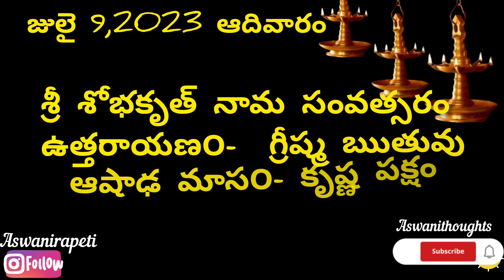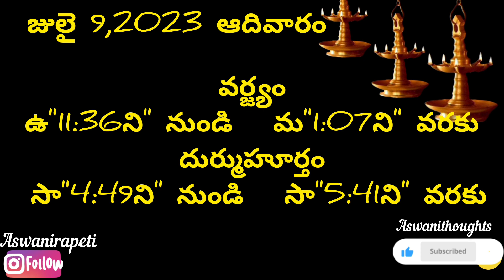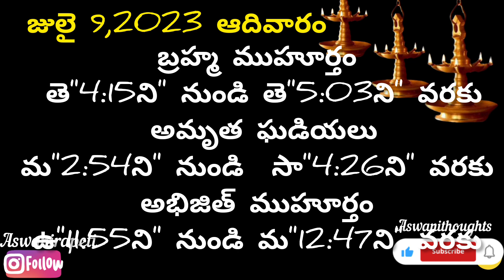July 9 th 2023 panchangam /eroju subha samayam/today panchangam/ ashada masam 2023/today thidhi